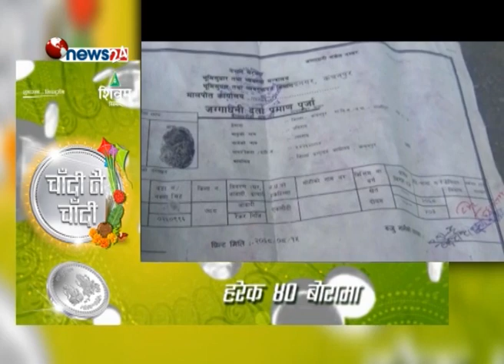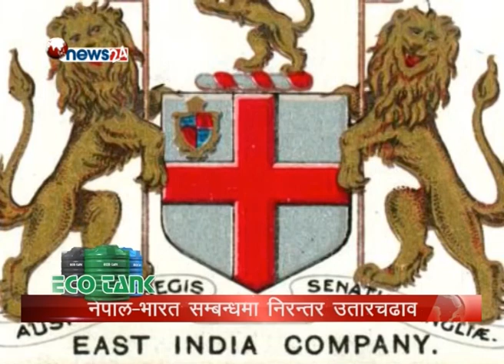यसकारण सुमधुर छैन नेपाल भारत सम्बन्ध ? -POWER NEWS WITH SANGAM BANIYA .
PRESENTER: SANGAM BANIYA